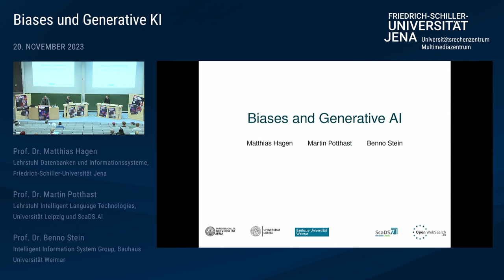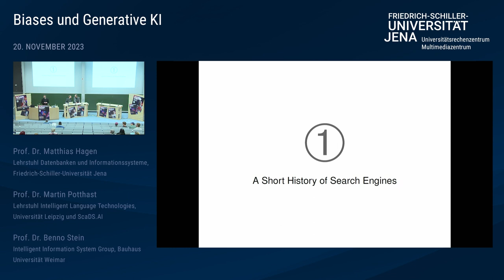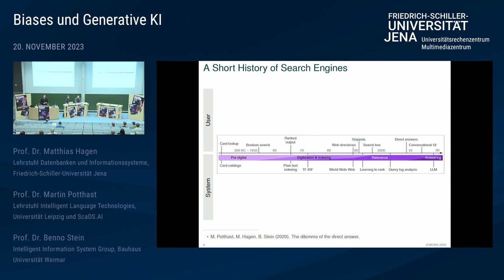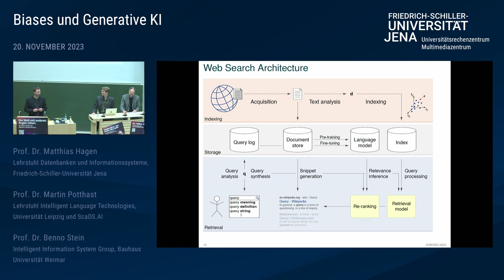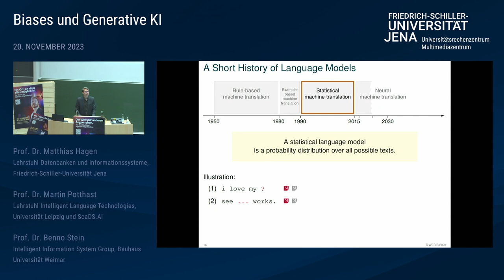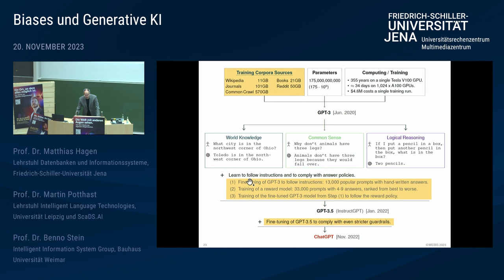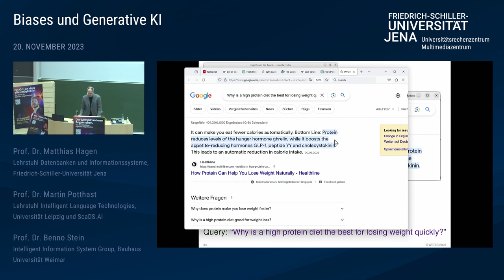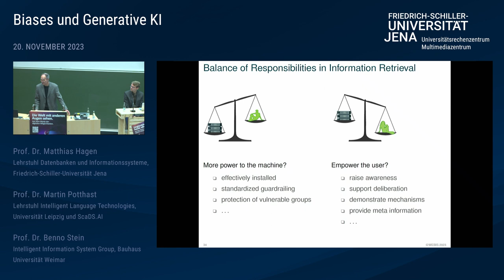Biases und Generative KI - Keynote zum BMBF DigitalGipfel 2023 in Jena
Können auf generativer KI basierende Informationssysteme unvoreingenommene bzw. „ungeframte“ Informationen liefern? Welche Rolle spielen dabei sogenannte Biases, die menschliche Entscheidungen beeinflussen? Nach einer wissenschaftlichen Einordnung dieser Fragen ist eine offene Diskussion geplant.

Sprecher:
• Prof. Dr. Matthias Hagen, Lehrstuhl Datenbanken und Informationssysteme,
Friedrich-Schiller-Universität Jena
• Prof. Dr. Martin Potthast, Lehrstuhl Intelligent Language Technologies, Universität Leipzig und ScaDS.AI
• Prof. Dr. Benno Stein, Intelligent Information Systems Group, Bauhaus-Universität Weimar